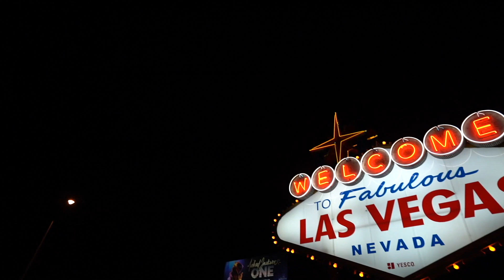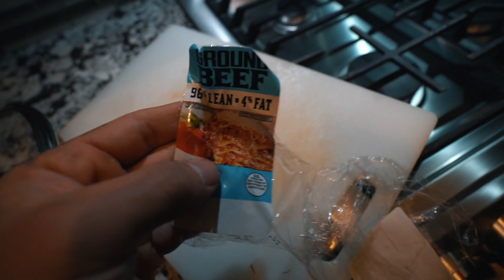RECETA DE TACOS DE CARNE (Fitness) | LLADOS